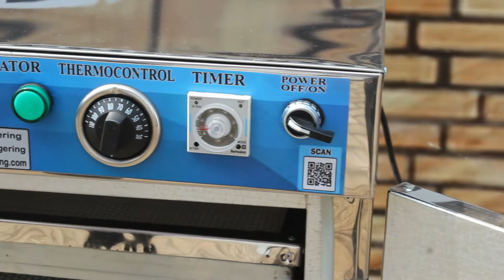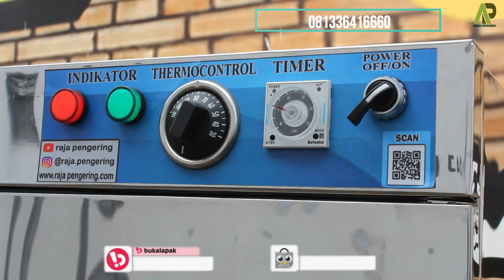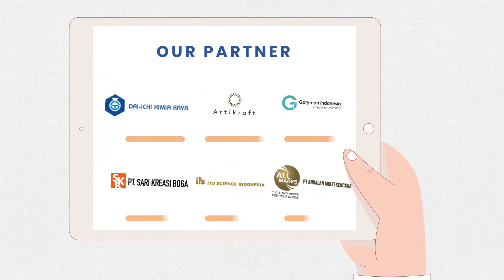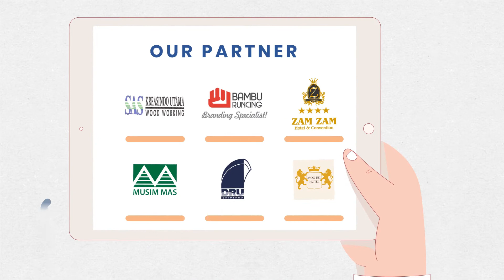PAKAI INI AUTO HEMAT...!! Oven Pengering kerupuk keripik kacang sale pisang jahe gula semut cabai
- MESIN OVEN PENGERING 5 RAK 2 PINTU TIPE GAS

KEUNGGULAN :
Pemanas menggunakan 2 pilihan bahan bakar. Gas LPG dan Listrik
Pemanas full otomatis, terdapat pengatur suhu yang akan membuat suhu diruang oven tetap konstan
Terdapat timer otomatis agar memudahkan proses pengeringan
Tidak menggunakan kompor konvensional seperti yang ada dipasaran yang tidak dapat diatur suhu dan waktunya secara akurat
Bahan material stainless stell, aman untuk makanan dan mudah perawatan
Dapat memilih desain pintu ber fentilasi kaca atau full stainless
Tidak menimbulkan bau dan warna pada objek yang dikeringkan
Cocok untuk makanan,kerupuk,ikan, daun-daunan, rempah rempah,gula semut dan model serbuk tepung.

Spesifikasi :
1. Casing stainless steel
2. Dimensi 5 RAK 2 PINTU P x L x T : 100 cm x 60 cm x 105 cm
3. Jumlah Loyang 5 pcs
4. Beban max Per Loyang @ 25kg
5. Dimensi Per Loyang Stainless 5 Rak 2 Pintu P x L x T : 90 x 43 x 2cm
6. Jarak Tinggi Antar Loyang ke Loyang @ 12 cm Adjustable
7. Sumber panas dari sisi sisi setiap loyang
8. Terdapat sensor suhu sebagai pengatur suhu yang di inginkan
9. Terdapat pengatur waktu / timer digital max 10 jam kerja
10. Full otomatis, pemanasan tidak manual menggunakan kompor gas LPG
11. Berat 100 Kg
12. Terdapat display untuk memudahkan memantau kinerja oven
13. Dinding Body 3 Lapis Metal dengan Peredam Panas
14. Sistem Otomatis, Auto On / Off sesuai setingan temperatur
15. Safety Lengkap, Gas Akan Menutup saat listrik padam

Produk-produk kami yg lainnya :

Mesin Pengering Padi, Jagung,Rempah Rempah,Ikan Model Ruangan

Pengering Cengkeh
Pengering Jahe
Pengering Jamur
Pengering Porang
Pengering Kapulaga
Pengering Cabai
Pengering Kunyit
Pengering Kayu Manis
Pengering Kemiri
Pengering Ulat
Pengering Ikan
Pengering Kulit
Pengering Kerupuk
Pengering Keripik
Pengering Sale Pisang
Pengering Cat
Pengering Bulu Ayam
Pengering Lidi
Pengering Bambu
Pengering Lada
Pengering Gula
Pengering Garam
Pengering Tepung
Pengering Serbuk
Pengering Ampas
Pengering Pupuk
Pengering Sirih
Pengering Buah
Pengering Bunga
Pengering Daun
Pengering Biji
Pengering Kacang
Pengering Rempah
Pengering Rempah
Oven Kue
Pengering Cocopeat
Pengering Bulu
Pengering Kue Sus
Pengering Jamu
Pengering Tembakau
Pengering Temulawak